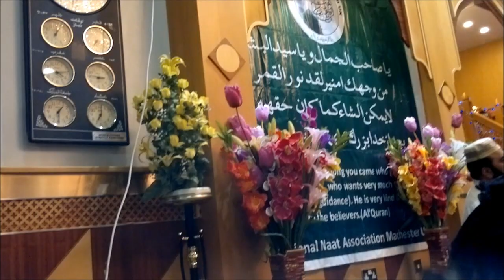Very Talented Youngster !! | Manchester Mehfil-e-Naat | Lam Yati Nazeero Kafi Nazarin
Lam Yati Nazeero Kafi Nazarin by Hamza Bholai at the 18th Annual Manchester Mehfil-e-Naat 2013

Organised by the International Naat Association (UK)

Location: Victoria Park Mosque

Victoria Park Mosque
20 Upper Park Road
Manchester
M14 5RU

Punjabi Naat,Urdu Naat,Urdu Naat mp3 Watch ,Listen & Download Audio Video Naats
Shareef (نعت شریف) - New Naats
New Naat 2015 By Al haaj Owais Raza Qadri Latest Naat Album 2015, New Album 2014
New Naat 2015 By Imran Sheikh Attari Latest Naat Album 2015, New Album 2014
New Naat 2015 By Hafiz Tahir Qadri Latest Naat Album 2015, New Album 2014
Naat:New Naat 2015:Latest Naat 2015 New Naat Album 2015 By Hafiz Ahmad Raza Qadri
New Naat 2015 By Khalid Hasnain Khalid Latest Naat Album 2015, New Album 2015
New Naat 2015 By Syed Fasihuddin Soharwardi All Naats Latest Naat Album 2015,
New Naat 2015 By Ghulam Mustafa Qadri All Naats Latest Naat Album 2014
New Naat 2015 By Qari Shahid Mehmood Latest Naat Album 2014, New Album 2014
New Naat 2015 By Sajid Qadri All Naats Latest Naat Album 2015
New Naat 2015 By Syed Rehan Qadri All Naats Latest Naat Album 2014
New Naat 2015 By Muhammad Farhan Qadri Attari All Naats Latest Naat Album 2014
New Naat 2015 By Syed Furqan Qadri All Naats Latest Naat Album 2015
New Naat 2015 By Yousuf Memon All Naats Latest Naat Album 2015
New Naat 2015 By Muhammad Milad Raza Qadri All Naats Latest Naat Album 2014
New Naat 2015 By Hafiz Noor Sultan Siddiqui All Naats Latest Naat Album 2014
New Naat 2015 By Muhammad Umair Zubair Qadri All Naats Latest Naat Album 2014
New Naat 2015 By Muhammad Farhan Qadri All Naats Latest Naat Album 2015
New Naat 2015 By Zulfiqar Ali Hussaini Naat All Naats Latest Naat Album 2015
New Naat 2015 By New Naat 2014 By Owais Raza Qadri sahib Mp3 Download .Download New Naat 2015 By Owais Raza Qadri mp3
All Naats Latest Naat Album 2014 English Naats 2014, Urdu Naats 2014, Pashto Naats 2015,Arabic Naats 2014,
Urdu Nasheed 2014,English Nasheed 2014, Arabic Nasheed 2015, Pashto Nasheed 2015, New Nasheeds 2015
Listen Online Naats shareef 2015
Owais Raza Qadri Milad Un Nabi Special Naats Album 2014
Naat:New Naat Album 2015 By Haji Bilal Raza Attari
Madani Channel Naats 2015: New Madani Channel Naats 2014: Latest Madani Channel Naats 2015
Madani Channel Naat Khawans Naats 2015: Arif Attari,Asad Attari,Haji Mushtaq Attari saheb